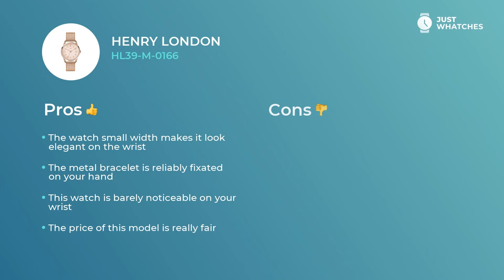Henry London HL39-M-0166 Men Watches Detailed in 360, Detailed Specs, Features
Men’s Henry London HL39-M-0166 wristwatch is unique in terms of convenience and Chic.

• One of a kind quartz movement
• Practical circle display,
• stylish fold-over clasp

— with all those features, the watch will be an excellent addition to the look of the reasonable Men.

Watch Henry London HL39-M-0166 is rich with valuable additional features:
date
• modern style
• finest movement

. All those features will leave you with a ticker that is not merely a fitting addition to a Fashionable Men look. Henry London HL39-M-0166 watch is a must-have device for planning your business weekdays and leisure holidays alike.

From our experts, you will discover Henry London HL39-M-0166 features, materials, and styles. Besides, in our videos, there’s a detailed analysis of the Henry London HL39-M-0166 watch price range in the US, United Kingdom, and Europe.

What do you think of our video on the Henry London HL39-M-0166 watch? We’re eager to know your opinion on this one! We are also welcoming your ideas about our next watch digests.

Subscription to Just Whatches means for you to study all the best Watches made by famous brands for Men, Women, and Kids.

All Just Whatches content is meant for demonstration purposes only and is protected by copyright. Just Whatches does not represent any of the watch brands from the video.